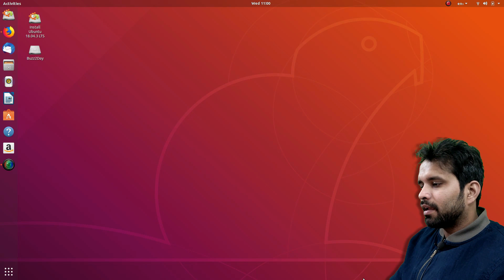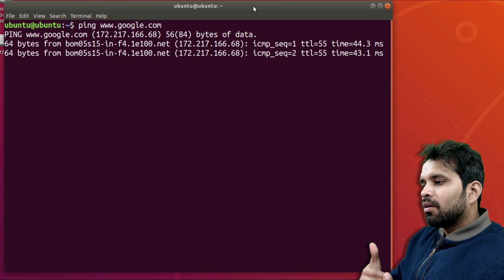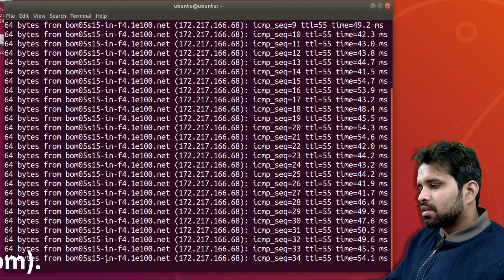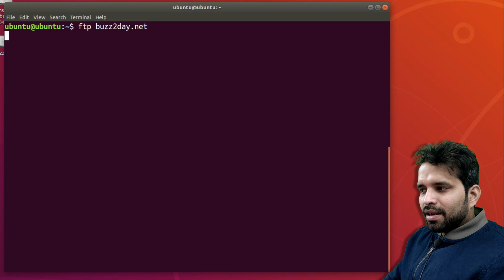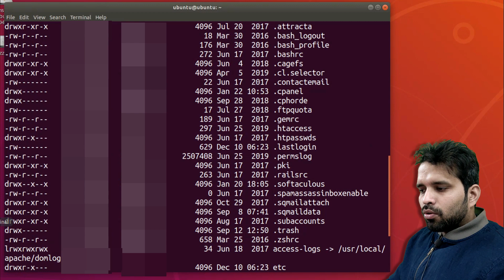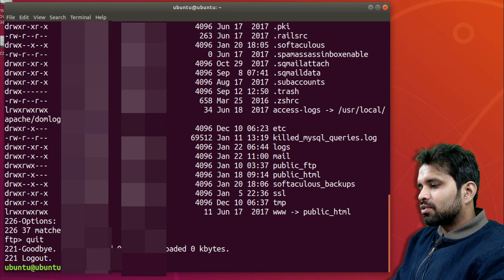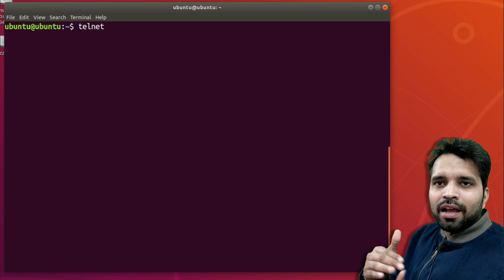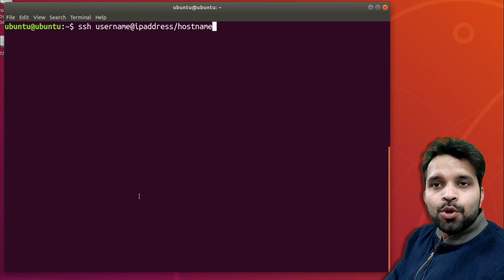Linux Tutorial for Beginners Part - 15 | Communication Commands in Linux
Description:
Buzz2Day Tech